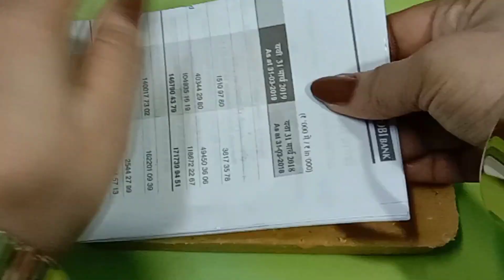बिना गैस जलाए बनाए सुपर टेस्टी रोस्टेड चने की बिल्कुलदानेदार बर्फी न घी न चासनी नमावाsweet recipe😋😋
बिना गैस जलाए बनाए सुपर टेस्टी रोस्टेड चने की बिल्कुल दानेदार बर्फी न घी न चासनी न मावाsweet recipe😋😋
Bina gas jalaye banae super testi roasted chane ki bilkul danedar Barfi na ghi na chaasni na mava sweet recipe

 recipe samagri
 1 Cup roasted chane
 1 / 4 Cup Kaju /15
 4 tbsp spoon Malai
 1 / 3 cup Subah powder
 1 / 3 cup milk powder
3  spoon  milk